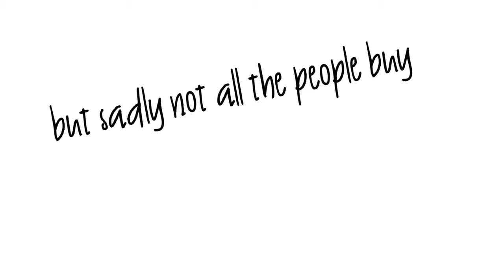Timer Panda - Countdown Timer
Timer Panda is a perfect countdown timer app if you want to make more revenue by creating buyer's urgency and it is super easy to use.